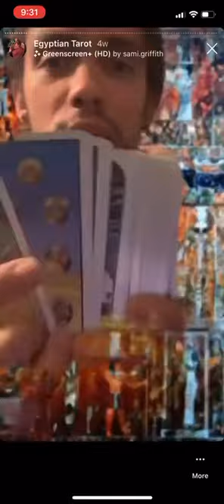Tarot Tv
Episode 1 “ The Origins Of Tarot In Egypt”